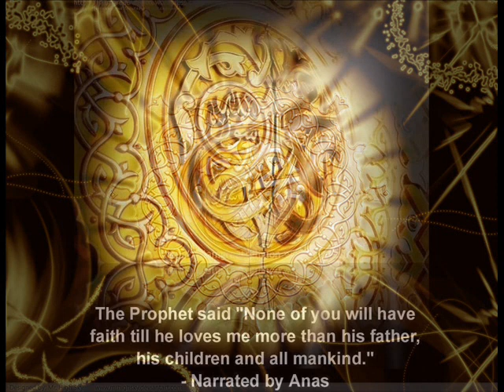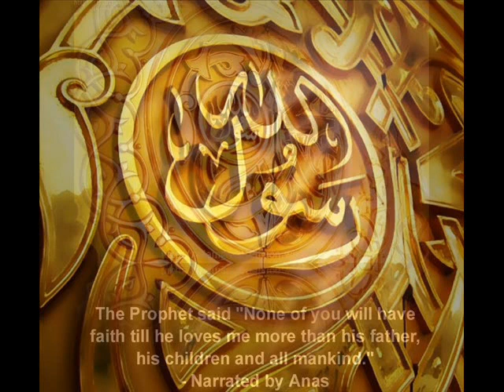Takreer by Maulana M.I.Khushtar - Castel, Mauritius 1978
Speech of Maulana Muhammad Ibrahim Khushtar in the presence of several ulemas and personalities in Castel, Mauritius 1978